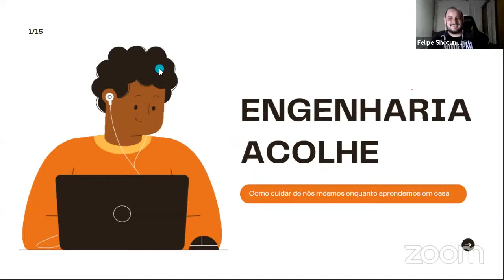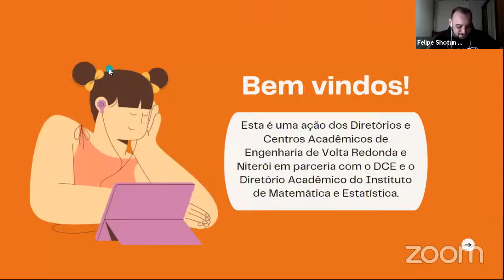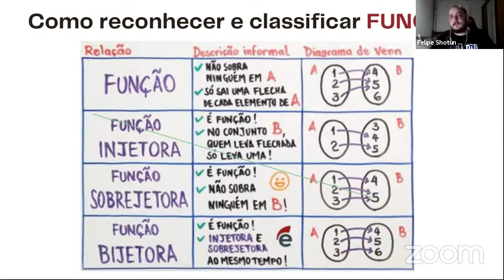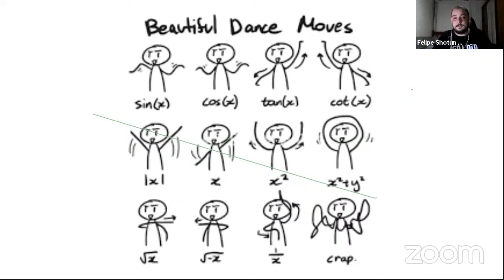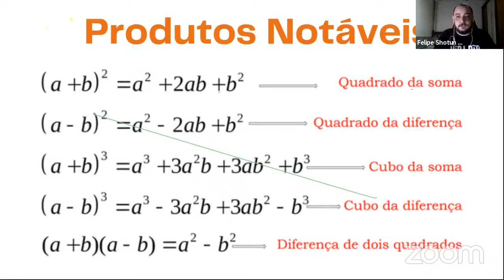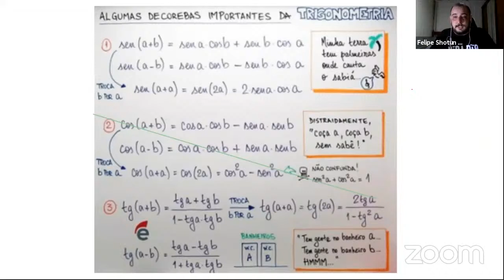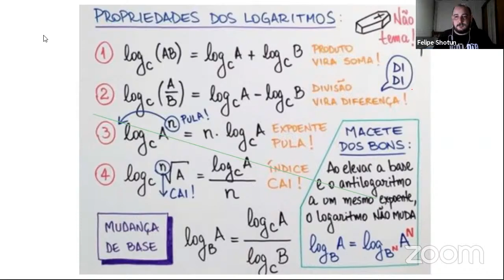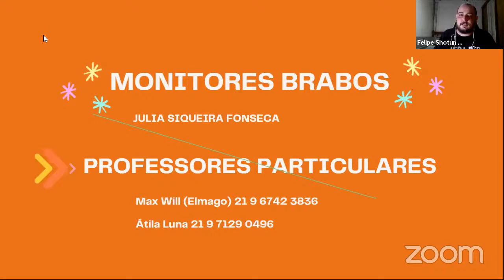Eng Acolhe - Aulão Pré-Cálculo I